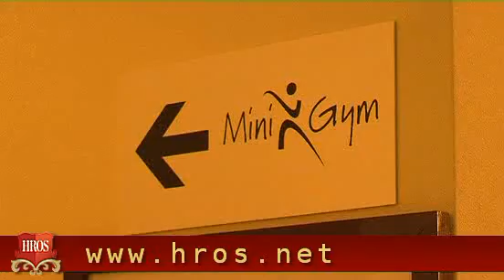hotel brussels holidayinnbrusselsschuman